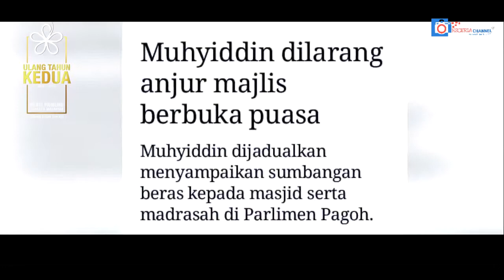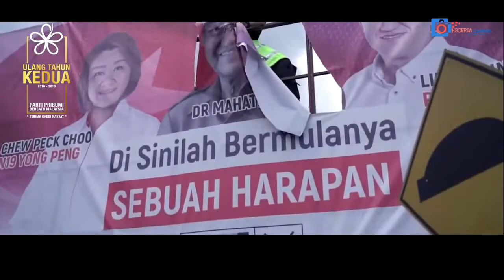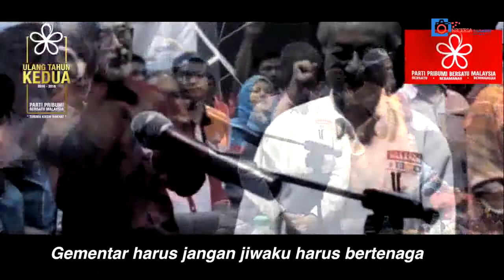Video Istimewa Perjalanan Parti Pribumi Bersatu Malaysia(BERSATU) Dr Penubuhan Hingga Jadi Kerajaan